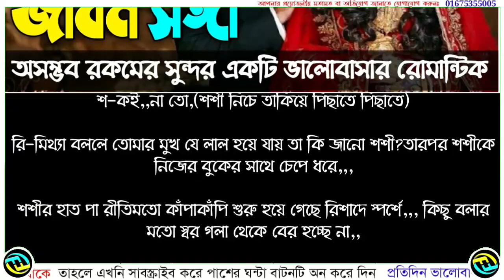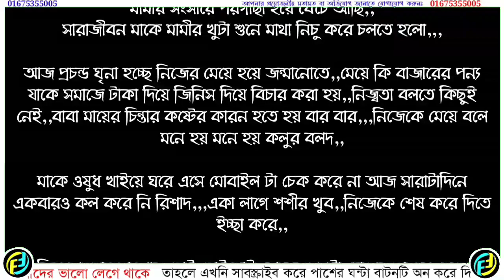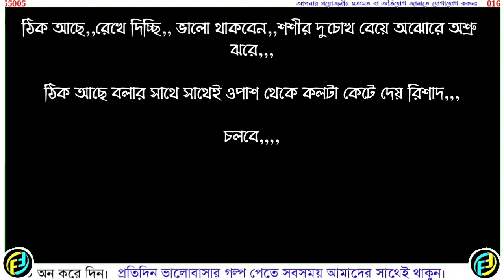জীবনসঙ্গী | পর্ব - ০৩ | Bangla Romantic Love Story | ভালোবাসার গল্প | Faruk's Diary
গল্পের নামঃ জীবনসঙ্গী
পর্ব ৩
writer: Tanishq Tani

ভালোবাসার গল্প
রোমান্টিক গল্প
প্রেমের গল্প
বেদনার গল্প
Valobasar Golpo
Romantic love story
premer golpo
Ripons Diary
Love Road
Tanvirs Voice
Love garden
Faruk Media

💞. Valobasar golpo. 💞
💞. Premer golpo. 💞
💞. Koster golpo. 💞
💞. Jeboner golpo. 💞
💞. Prem Nibedon. 💞

❤ Thanks For Stay With Faruk's Diary. ❤